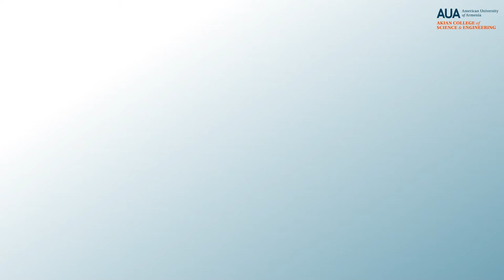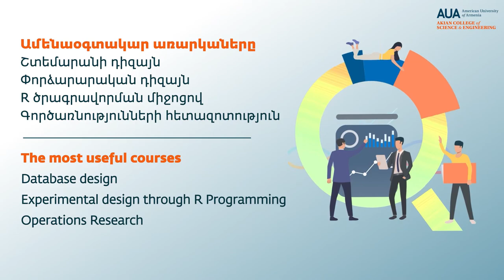Julieta Ghazaryan - Data Analytics | Revolutionizing the Medical World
AUA alumna Julieta Ghazaryan (MEIESM ’19) has found success as a data analyst at @Clinsoft. In this interview, she shares how her educational background helps her in her work.

Watch the interview to learn:
-What role data analytics has in the medical world
-How the approval of a new drug or medical device is done through data analysis
-The contribution of data to the implementation of research for regulation of human blood coagulation and possible prevention of cancer